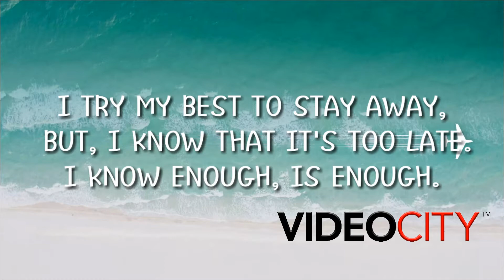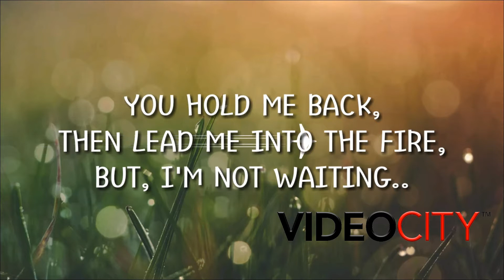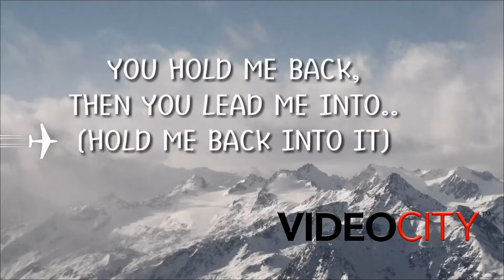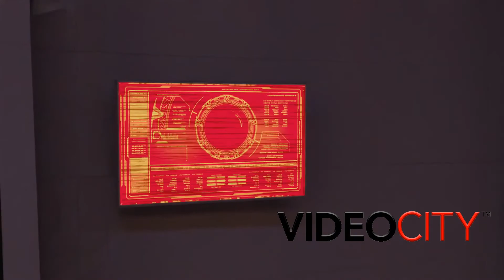Video City Episode #1036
VIDEO COUNTDOWN

    Yung LA Ft Young Dro, T.I.
    "Aint I"
    From Atlanta

    Yung LA Ft Ricco Barrino
    "Futuristic Love"
    From Atlanta

    Gabrielle Stewart
    "7 Seasons"
    (Lyric Video)
    From Clinton Township, Michigan

   Count Bluntas
   "Red Pill"
   From Brooklyn/Las Vegas

   John Tomaino
   "Emergency"
   Spotify, iTunes, Amazon
   From Carlton, Melbourne Victoria, Australia

   SARAH INTERVIEWS JOHN TOMAINO